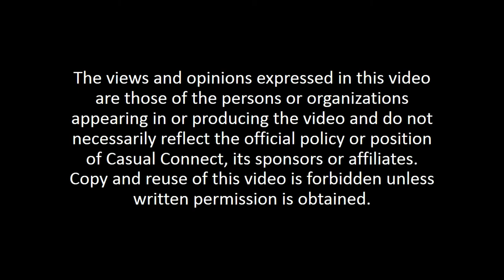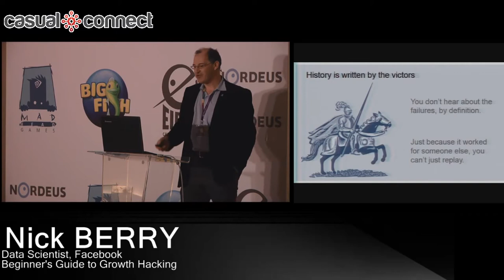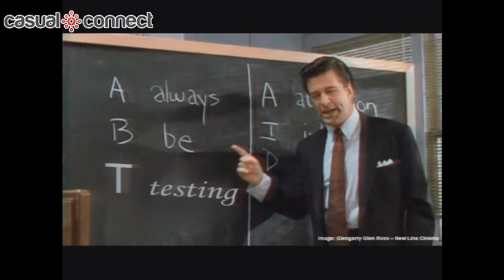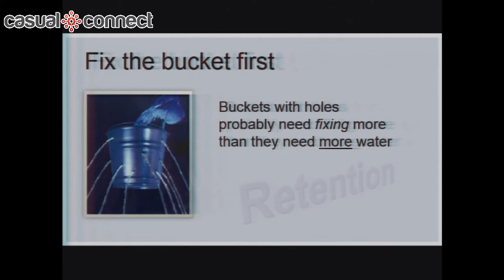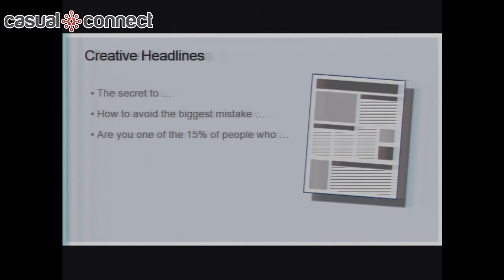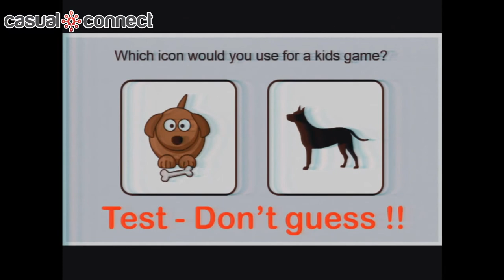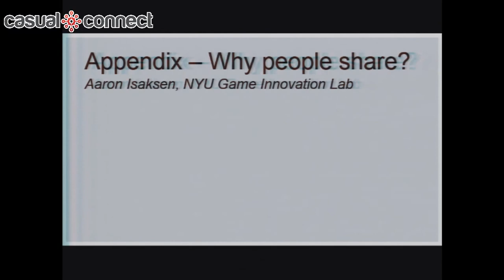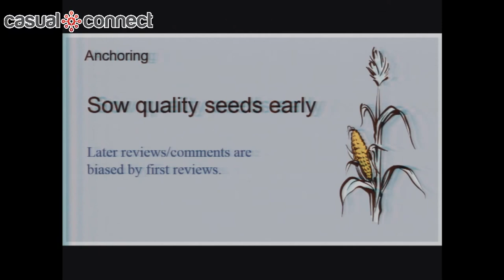Beginner's Guide to Growth Hacking | Nick BERRY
Delivered at Casual Connect Eastern Europe, November 2014

You've got a great game, but a very small marketing budget. What techniques can you employ to get your game seen by as many people as possible?